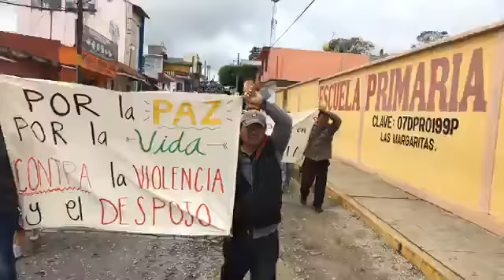Peregrinación para exigir la liberación del diácono el pueblo marcha mitin